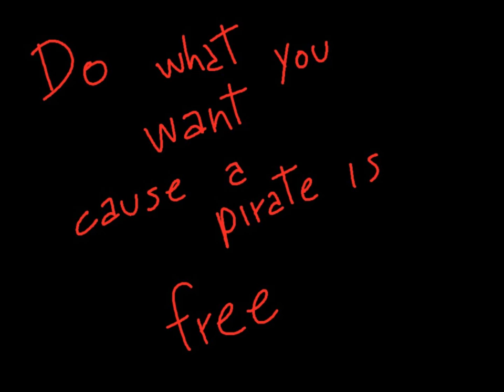LOL Gainax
I was quite bored, you know. So, because we have the pirate song, and we have a pirate Asuka,  i just asked my self why we don't have both of them togheter. As you can see, is very badly made. It took me like one and an half hours, and i'm not going to do anithing more, cause i'm quite lazy.